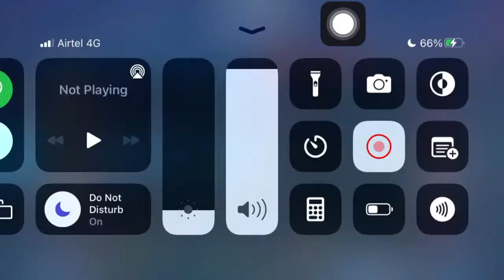Yin Gameplay | Yin Mobile Legends | Yin Build and Emblem 2022 | Yin Best Build 2022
in this video i am playing with yin . Yin is a hero of mobile legend bang bang . i used best build and emblem of yin in 2022. so watch fully and share and support

NOTE- THIS LIVE IS RECORDED BASED ON MY BEST GAMEPLAY WITH YIN . SO PLEASE LET ME KNOW IN COMMENT HOW WAS THAT . THANK YOU FOR YOUR SUPPORT

Gear i Prefer :-
Gear used : mic
old mic
Mini Portable Tripod Stand
Best DSLR For Youtuber
Best Lens For DSLR (50mm)
Green Screen for youtuber

15 kills legendary yin gameplay,
15 kills legendary yin gameplay